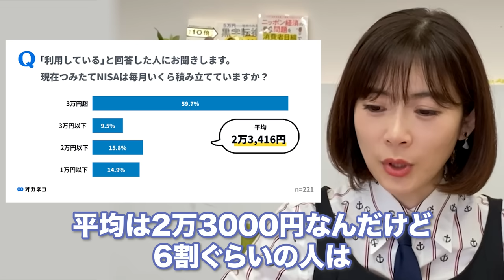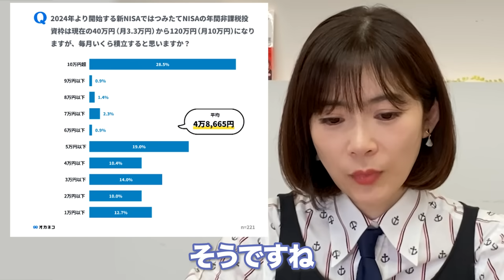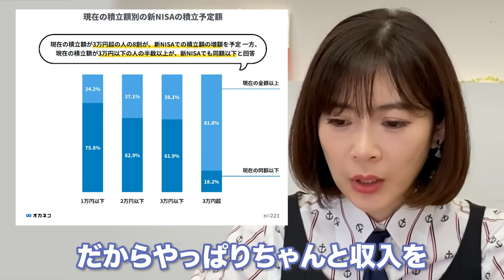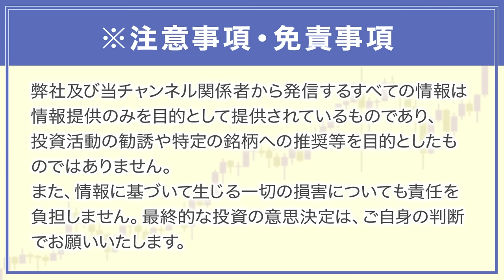日本人の平均積立額はどれくらい？新NISAでおすすめの積立額について解説します✨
本日は、みんなの平均積立額についてお話しました！✨

■動画内で紹介した「オカネコ」のご利用はこちらから！
↓家計状況まずは無料診断！ プロから無料でコメントが届きます！